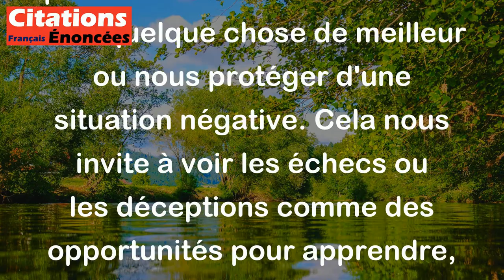Dalaï Lama - Rappelez-vous que ne pas obtenir ce que vous voulez est parfois un merveilleux coup de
Cette citation du Dalaï Lama signifie que parfois, lorsque nous ne parvenons pas à obtenir ce que nous désirons, cela peut en réalité être une chance inattendue et bénéfique. Parfois, les choses ne se passent pas comme nous l'avions planifié, mais cela peut finalement nous conduire vers quelque chose de meilleur ou nous protéger d'une situation négative. Cela nous invite à voir les échecs ou les déceptions comme des opportunités pour apprendre, grandir et évoluer vers quelque chose de plus enrichissant.